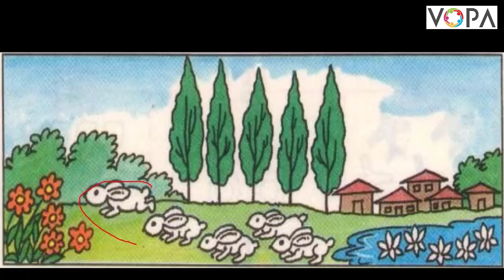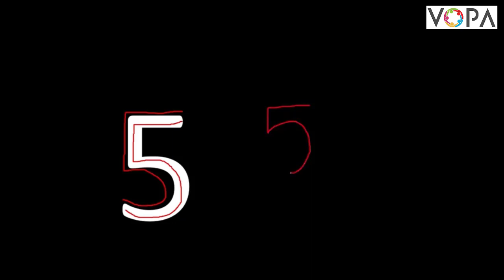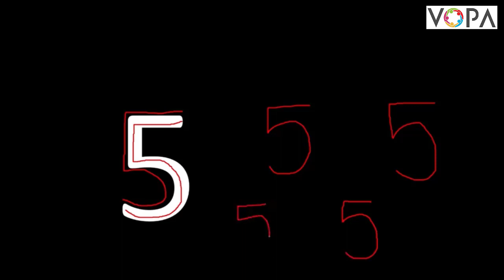१ ली | गणित | ५ ची ओळख व सराव | V2 | V-School